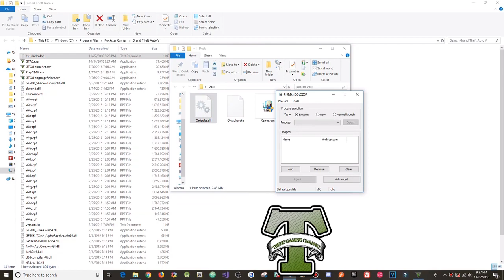GTA 5 Online 1.44 Onizuka Menu 1.43 w/ Stealth Money+Hacks(FREE DOWNLOAD)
[DOWNLOADS]

STEAM VERSION && SOCIAL CLUB VERSION:
**Mod Menu:

[CREATOR: ]

Controls:
* = OPEN

[MUSIC]